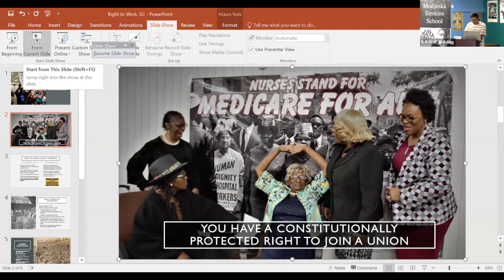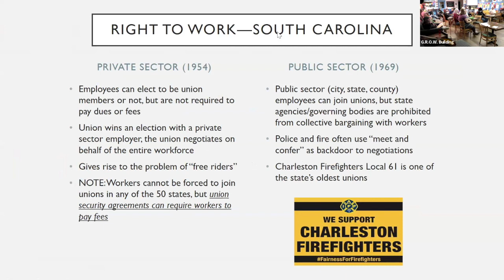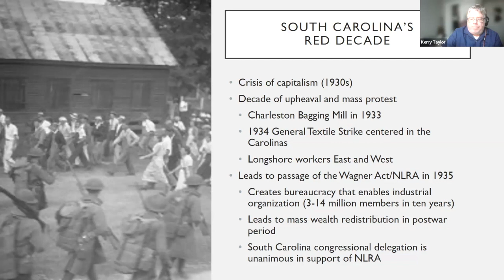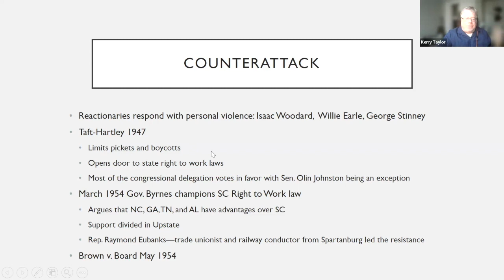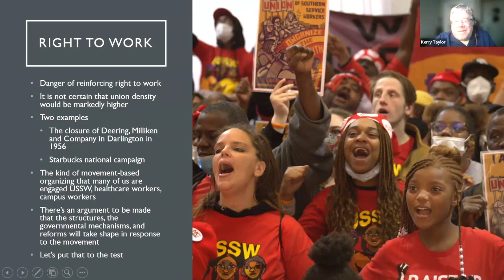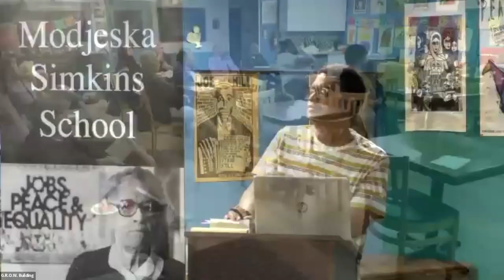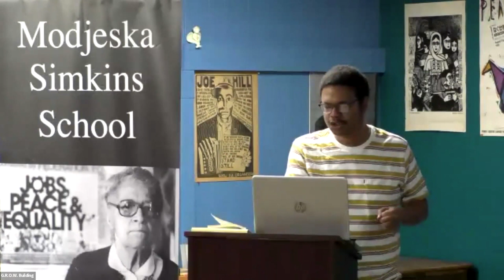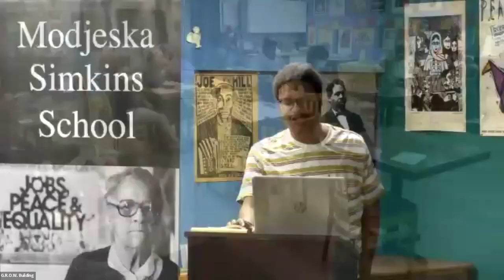Modjeska Simkins School 2023, Class 9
On May Day, students celebrated workers by learning about SC labor history and the state's "right to work" laws. Discussion was led by Dr. Kerry Taylor, a longtime community activist who teaches at The Citadel.